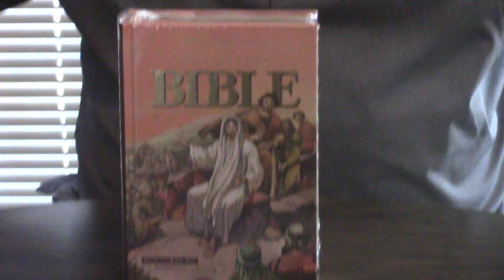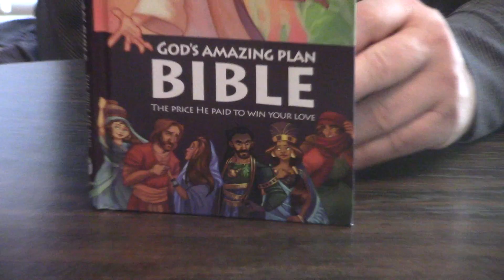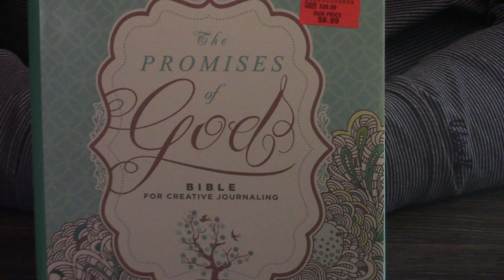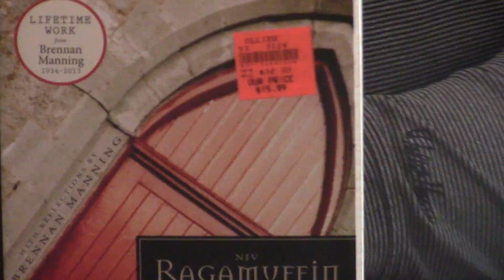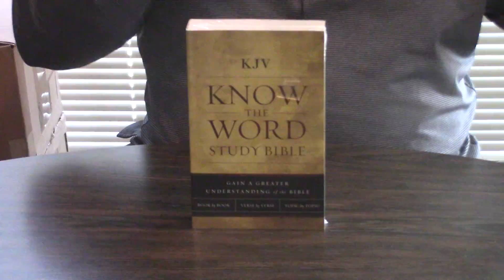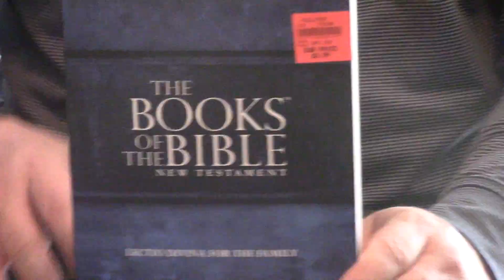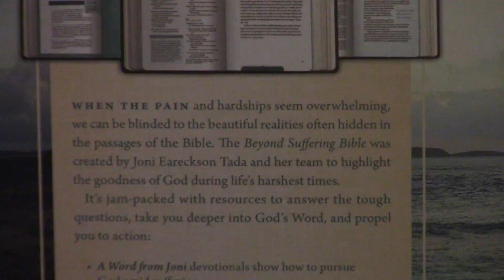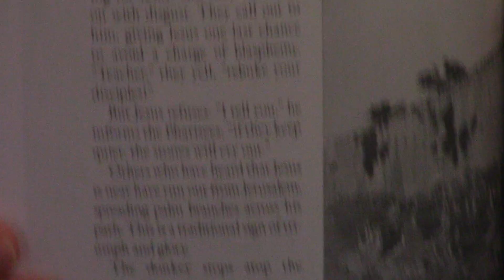Ollie’s Bible And Book Haul!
A trip to Ollies in Tifton Ga. yielded some great deals on Christian books and Bibles!  God bless!